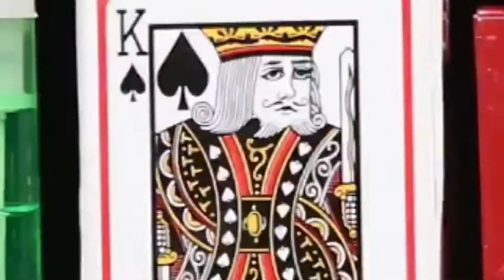KARTU POKER TERKECIL DIDUNIA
♡・° About Go Green Shop °・♡
Hi there! Go Green Shop Jkt originally exist for more than 10 years, we provides a product for Grosier and Retail.